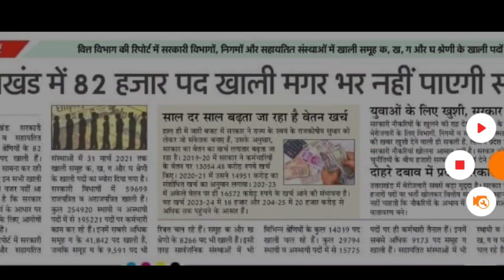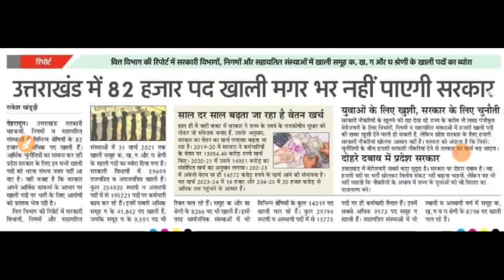खुलासा उत्तराखंड में 82 हजार रिक्त पद LT और प्रवक्ता शिक्षकों के 6000 रिक्त पद ukssscइतने कम अधियाचन